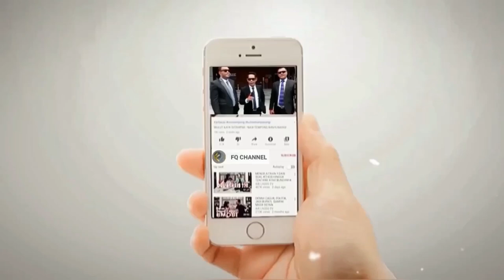NGAKAK GARA GARA NGIKUTI OMONGANNYA YOHANIES || Rumah Warga Jadi Kolam Renang